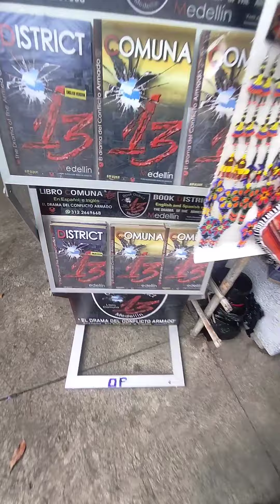comuna 13 en medellín